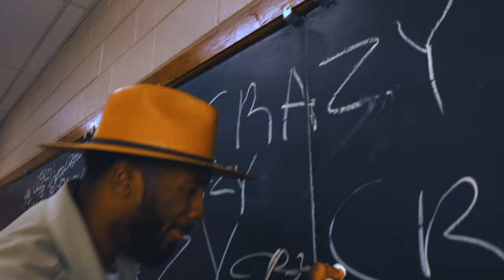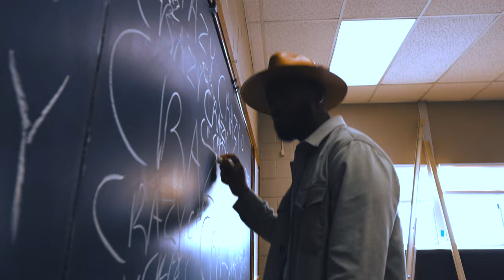THADDAEUS WASHINGTON - CRAZY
TITLE: THADDAEUS WASHINGTON | CRAZY

CRAZY